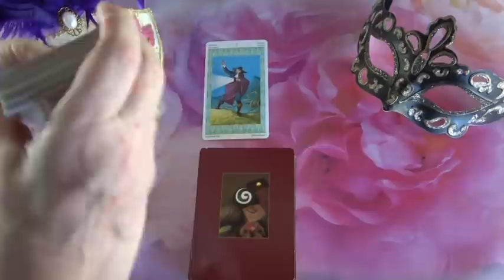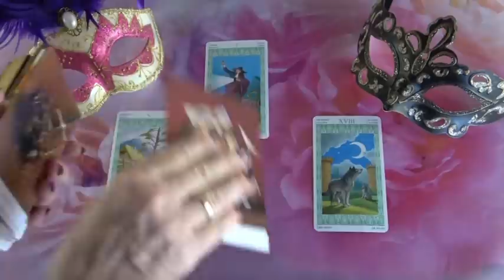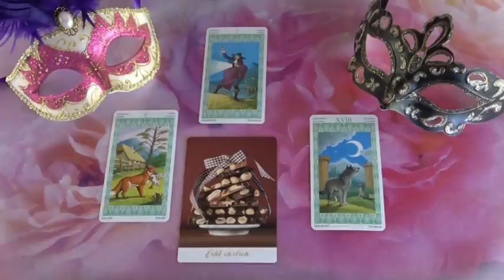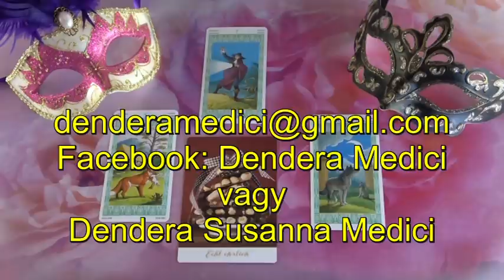??? Jóslás Augusztus 10-én "Vágyik rád"